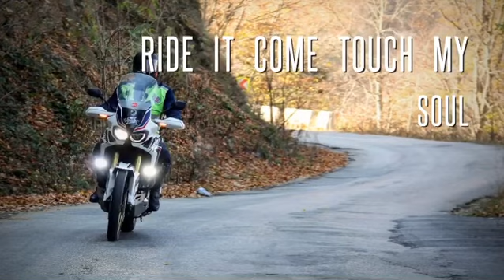RIDE IT ,missed to ride.. Africa Twin CRF 1000L DCT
Regard-Ride it